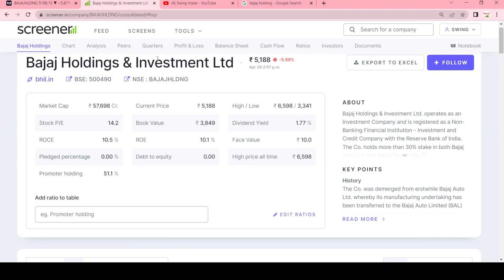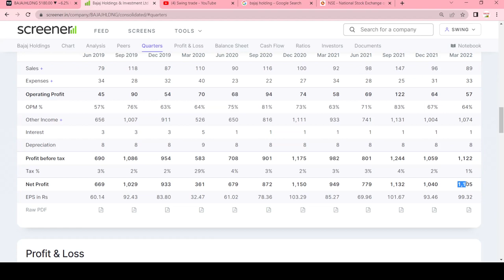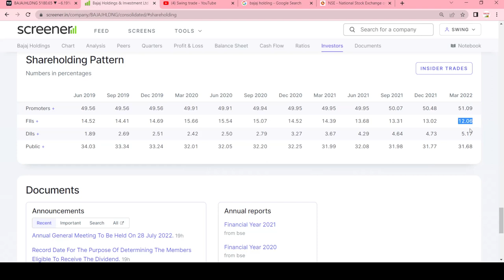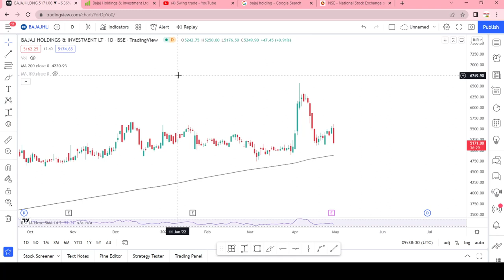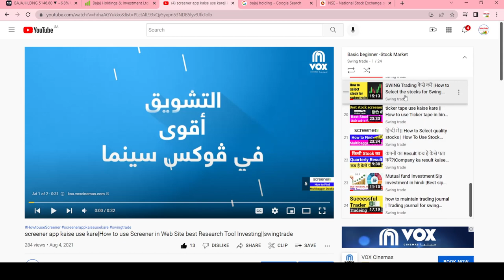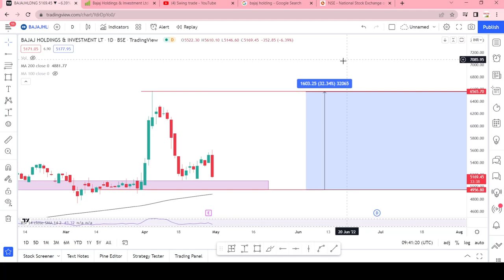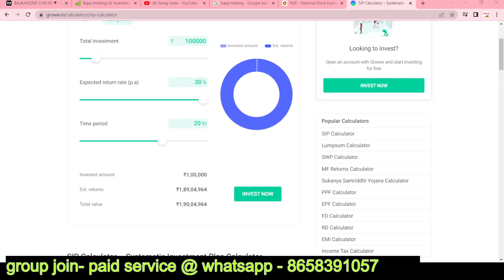why falling bajaj holding share 😂😂 || bajaj holding share analysis || swingtrade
bajaj holding share target
bajaj holding share latest news
bajaj holding share analysis
bajaj holding share
bajaj holding and investment

Multibagger,
Positional Trading
Technical Analysis
swingtrade
swingtradesks